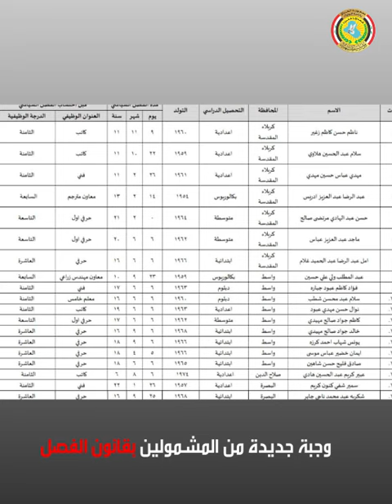موجز اخبار مؤسسة الشهداء#رئاسة_الوزراء#مؤسسة_الشهداء#دائرة_العلاقات_العامة_و_الاعلام